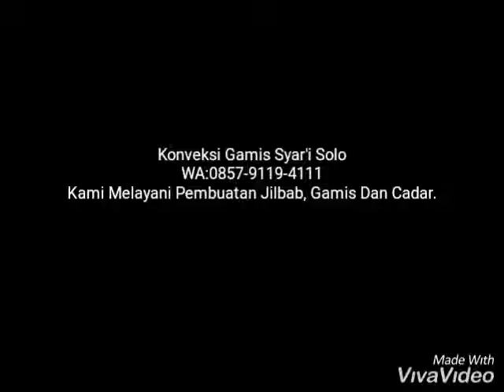grosir gamis syari wolfis solo, 0857 9119 4111 gamis syar'i berbahan wolfis, gamis syari wolfis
Anda Mencari Konveksi Muslim Yang Amanah dan Murah? Rumah Produksi GAMISKUU adalah Penjahit Gamis Online Serta Konveksi Busana Muslim Yang Amanah dan Murah Rumah Produksi GAMISKUU Menyedikan Semua Kebutuhan Menutup Aurat Muslimah Secara online Maupun Offline. Melayani Pemesanan Seragam Pesanten/Pondok, Kerudung Anak, Seragam Pengajian,dll. Untuk Toko bisa menggunakan Brand/Merek Sendiri. Dapatkan Harga Cantik Untuk Grosir dan Reseller Sekarang Juga..!
Fast Response
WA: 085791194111